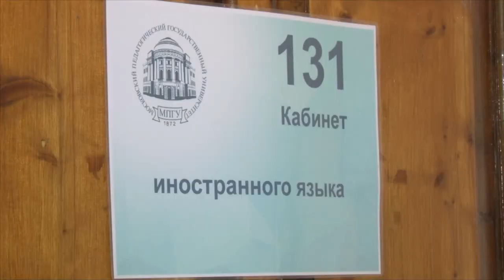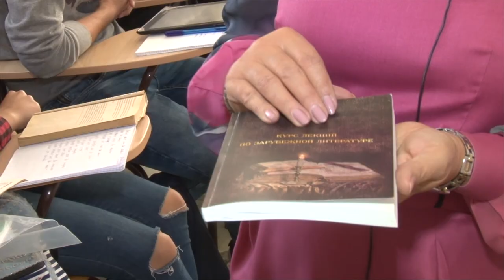В МПГУ особо отметили "День учителя"